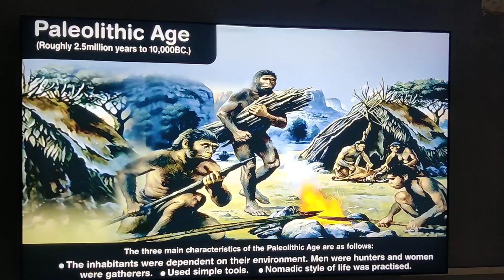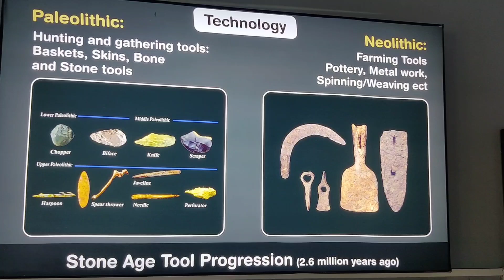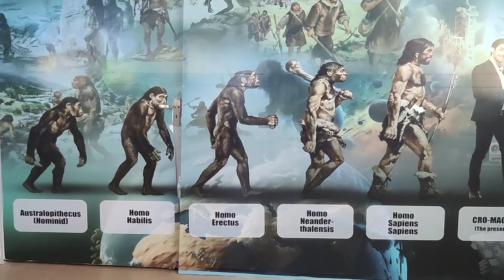Evolution Of Human & Society ancient to modern era Social Study # History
Evolution Of Human & Society